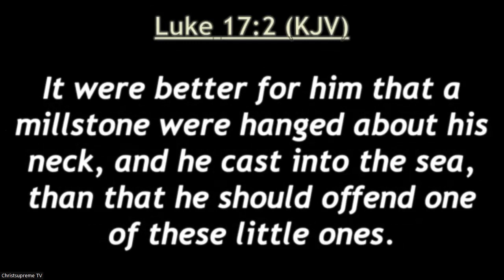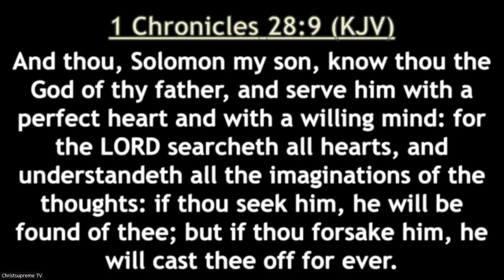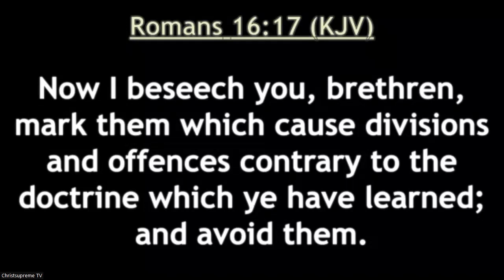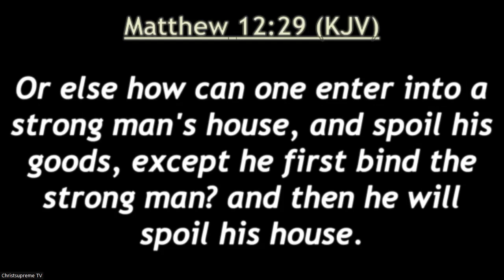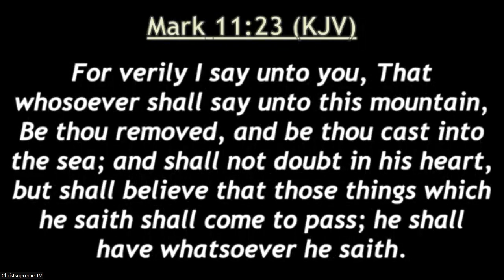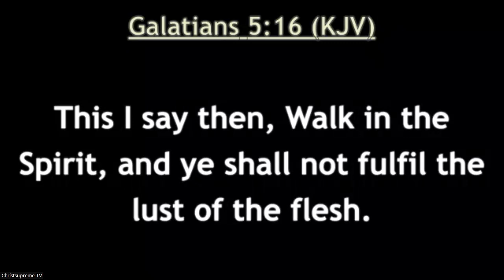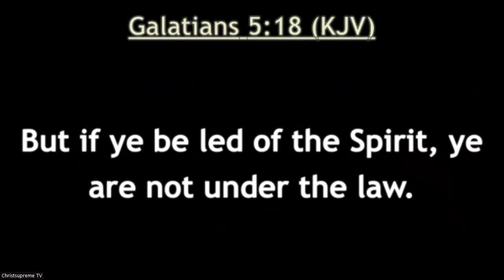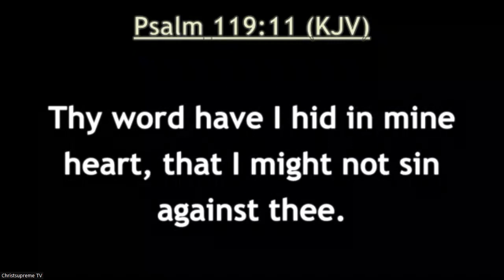How To Do Away With The Demon Of Unforgiveness